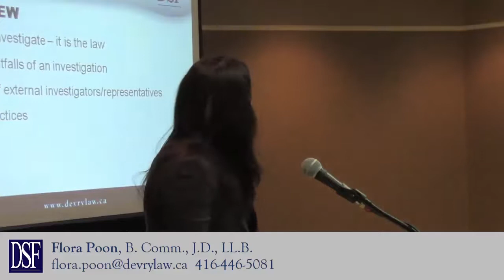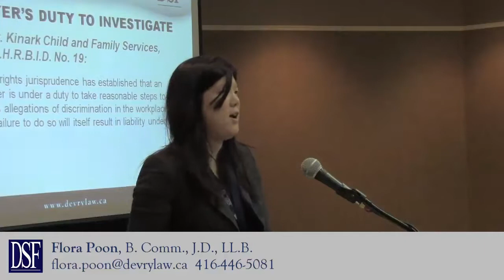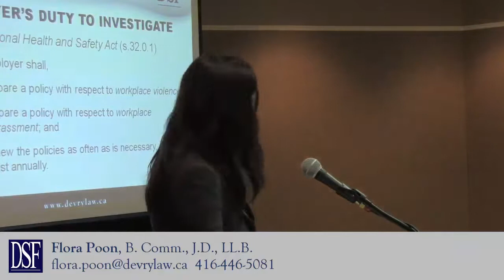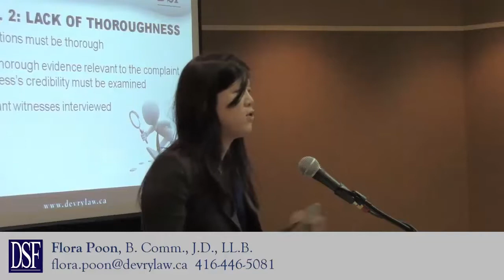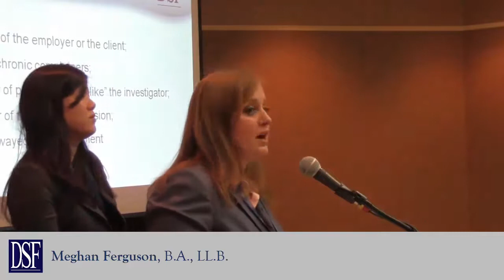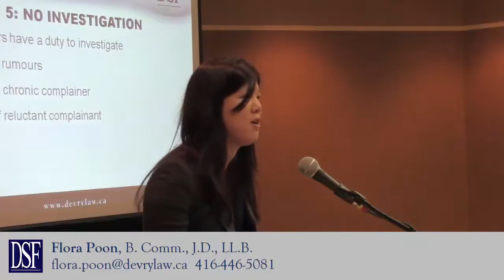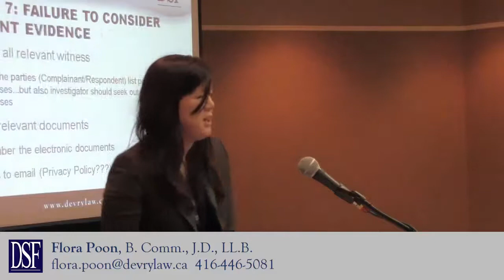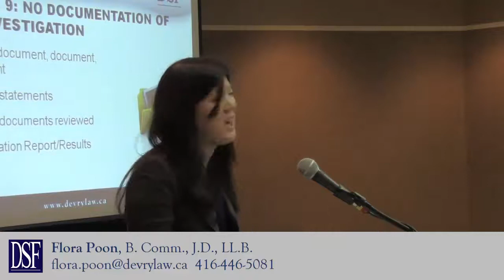10 Pitfalls of Human Rights Employment Investigations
At Devry Smith Frank LLP's Human Resource Seminar, Toronto employment lawyers Meghan Ferguson and Flora Poon covered 10 pitfalls of human rights and employment investigations.

Under the Human Rights Code and the Occupational Health And Safety Act, there is a duty for employers to investigate human rights and employment issues.

Many of the pitfalls of human rights employment investigations discussed are:
- Failing to define the complaint
- Lack of thoroughness
- Undue influence
- Bias
- No investigations
- Failing to communicate the status of your investigation
- Failure to consider all relevant evidence
- Allow full response
- No documentation of the investigation

Ferguson and Poon cover all of these important topics and more regarding human rights and employment investigations.

Our law offices are easily located in the Lawrence and Don Mills location of Toronto and we have plenty of free parking.

95 Barber Greene Road #100
Toronto, ON M3C 3E9

To view other Ontario law videos regarding employment law and other practice areas, please visit our media

For further information or assistance in regards to human resource investigations, please contact one of our Toronto employment lawyers such as Meghan Ferguson and Flora Poon